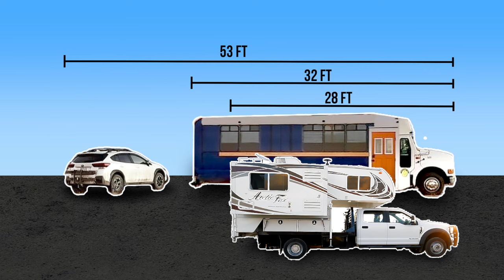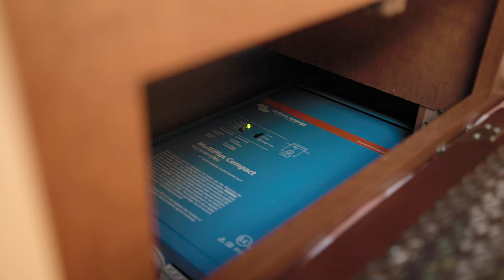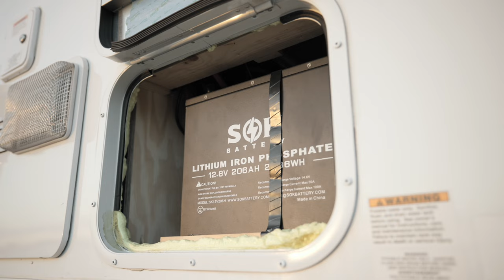Vivir a tiempo completo en esta espaciosa camioneta camper RV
/ johnnymooves

DESCRIPCIÓN DEL VIDEO:

¡Bienvenido al mundo sobre ruedas de Johnny! Sumérgete en el viaje de Johnny, un viajero de tiempo completo que ha transformado su camioneta en un hogar acogedor y funcional para él y sus dos perros, Luna y Willa. Únete a él mientras te ofrece un recorrido por su espacio habitable compacto pero bien equipado, Vangelina Jolie, construido para prosperar en las cuatro estaciones.

🚐 Dentro de Vangelina Jolie: descubra cómo Johnny ha maximizado creativamente el espacio y la comodidad en su camioneta. Desde una cocina bien equipada con comodidades modernas hasta un dormitorio versátil con amplio espacio de almacenamiento para su equipo de aventuras, cada rincón está cuidadosamente diseñado.

🍳 Comodidades de la cocina: la cocina de Johnny es un testimonio del uso eficiente del espacio, ya que cuenta con una estufa de tres quemadores con horno, un fregadero grande y un amplio espacio de almacenamiento para los elementos esenciales de cocina. Sus inteligentes incorporaciones, como la despensa deslizable y la central eléctrica, demuestran su atención al detalle y la practicidad en una vida pequeña.

💤 Dormitorio con vista: El dormitorio de Vangelina Jolie no es solo un lugar para dormir; es un refugio para guardar el extenso equipo para actividades al aire libre de Johnny. Con un cómodo colchón de espuma viscoelástica tamaño queen y soluciones de almacenamiento estratégicas, es un refugio acogedor después de un día lleno de aventuras.

🚿 Baño funcional: La camioneta camper de Johnny incluye un baño húmedo, que ofrece comodidad y facilidad de mantenimiento. Comparte su preferencia por un inodoro con cisterna en lugar de uno de compostaje, destacando la sencillez e higiene de su elección.

🔋 Soluciones de energía y calor: Al comprender la importancia de la autosuficiencia, Johnny ha equipado a Vangelina Jolie con un calentador diésel y un sistema de energía solar mejorado. Esto asegura que se mantenga abrigado y con energía, independientemente de la estación o el lugar.

📶 Mantenerse conectado con Starlink: la conectividad es crucial para Johnny, especialmente cuando trabaja de forma remota. Explica cómo el sistema Starlink ha revolucionado su experiencia de viaje, permitiéndole permanecer conectado en los lugares más remotos.

🐾 Un hogar para sus perros: Luna y Willa, las compañeras peludas de Johnny, tienen sus lugares especiales en la caravana. Con adiciones bien pensadas, como camas para perros y estaciones de alimentación, ellos también disfrutan de la comodidad y seguridad de esta casa móvil.

🚚 Características exteriores y almacenamiento: El exterior de Vangelina Jolie es tan funcional como el interior. Johnny lo guía a través de las opciones de almacenamiento externo, la ducha al aire libre y el toldo, que brindan comodidad y confort durante sus viajes.

🛠️ Bricolaje y mejoras: el viaje de Johnny desde que vivía en un autobús hasta esta camioneta muestra su habilidad en bricolaje y mejoras. Comparte sus ideas sobre las modificaciones que ha realizado para adaptar la caravana a su estilo de vida.

🌲 Vivir el sueño: al reflexionar sobre su viaje, Johnny enfatiza el crecimiento y el empoderamiento que ha experimentado a través de este estilo de vida. Alienta a quienes sueñan con una vida similar a dar el paso y aceptar las aventuras y desafíos que conlleva.

📹 Sigue las aventuras de Johnny: para mantenerte al día con las aventuras de Johnny, Luna y Willa, visita su Instagram, @JohnnyMoves. Para ver más de cerca su anterior casa sobre ruedas, visite su canal de YouTube para explorar su viaje de conversión al autobús lanzadera.

Gracias por acompañar a Johnny en este recorrido por su camioneta. Su historia es un testimonio de las alegrías y las experiencias de aprendizaje de la vida en la carretera. Sigue los enlaces a continuación para obtener más información y actualizaciones sobre sus viajes.